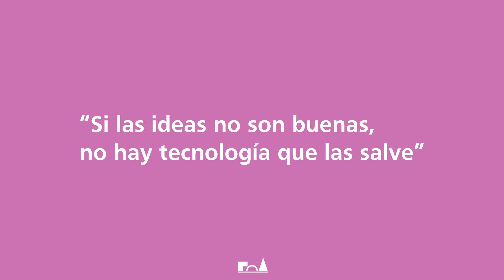Guillermo González Ruiz - Premio Trayectoria 2022 en Diseño Gráfico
Premios Trayectoria 2022 - Diseño Gráfico.
Guillermo González Ruiz

Arquitecto y diseñador gráfico, González Ruiz es uno de los maestros de la comunicación visual en Argentina. Formó parte de la generación influenciada por la difusión de la escuela Bauhaus en la Facultad de Arquitectura y Urbanismo y aplicó esos conceptos en el proyecto de creación de un sistema de señalización para la ciudad de Buenos Aires, realizado en 1972, que luego se adaptó a todas las grandes metrópolis del país y aún sigue vigente.

En los años 60 formó parte de Agens, la agencia de publicidad del grupo SIAM, que consagró un estilo de diseño gráfico para la publicidad argentina. Su impronta quedó, por ejemplo, en el afiche que González Ruiz diseñó para la película “El santo de la espada” (Leopoldo Torre Nilsson), que forma parte de la colección de Diseño del Museo de Arte Moderno de Buenos Aires.

Primer director de la carrera de Diseño Gráfico de la UBA a partir de 1985, González Ruiz escribió dos libros que son insoslayables como marco teórico de la comunicación: “Diseño Gráfico y Comunicación visual” (1986) y “Estudio de diseño” (1994). Ha diseñado la identidad visual de iniciativas estatales y privadas. Sus piezas de diseño se han publicado en Inglaterra, Estados Unidos, Alemania, Japón, Suiza e Italia. Fue elegido como una de las 200 personalidades más distinguidas de la UBA en 2021.

Referentes artísticos de distintas provincias de nuestro país obtuvieron este galardón por su destacado recorrido y su enorme aporte al enriquecimiento de nuestra cultura.